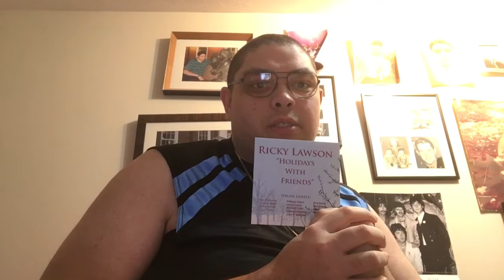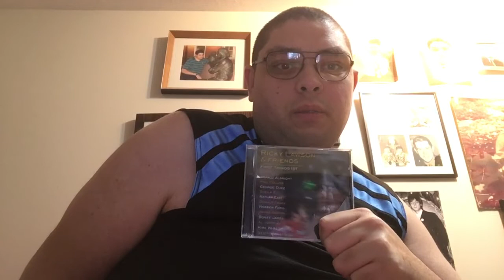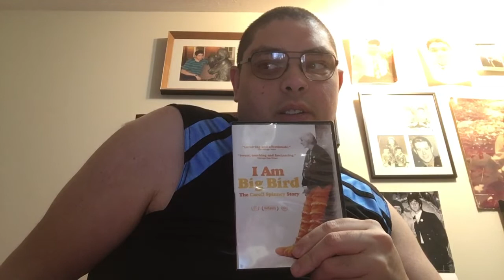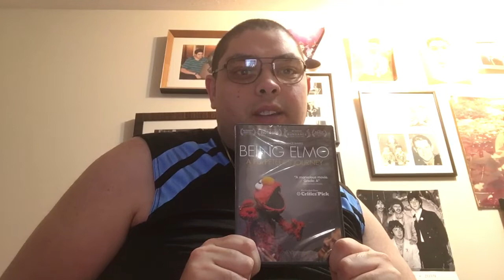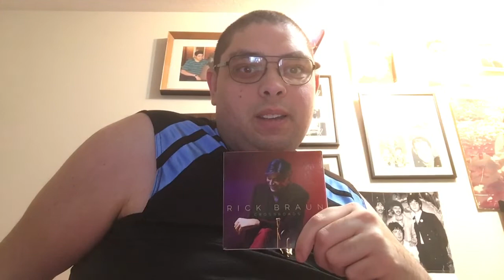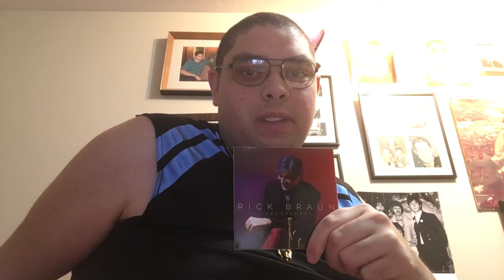My Christmas video